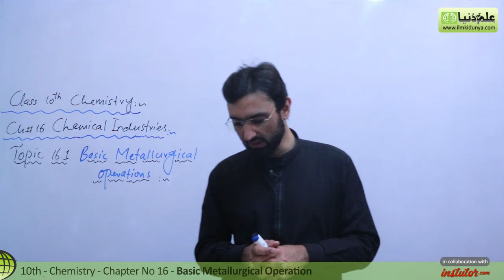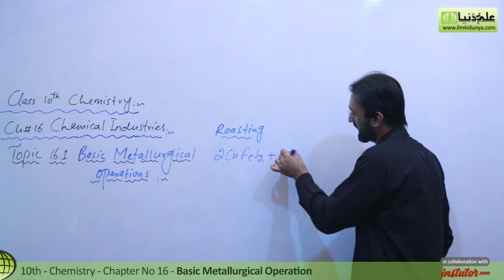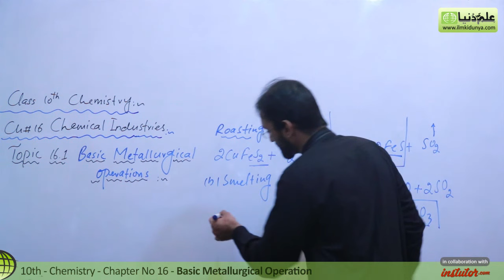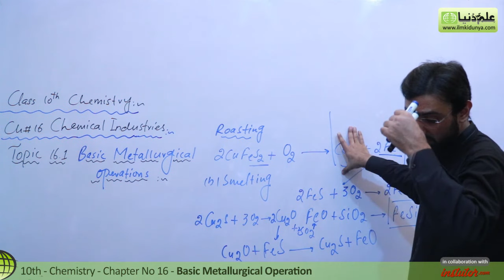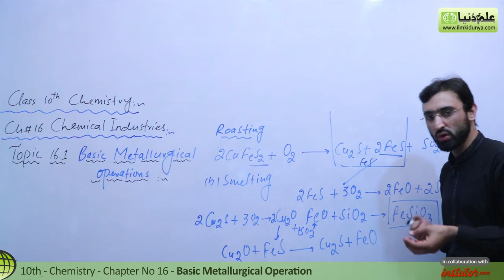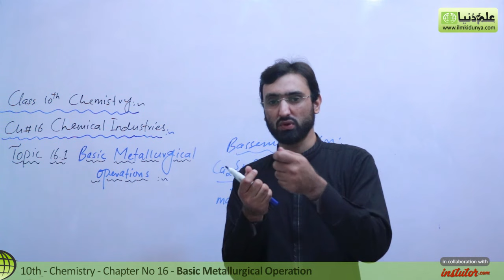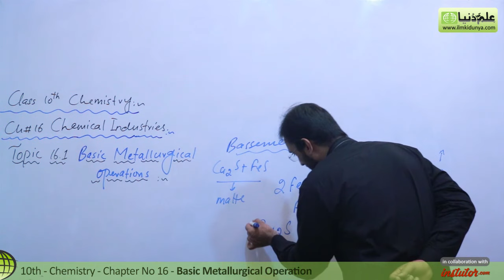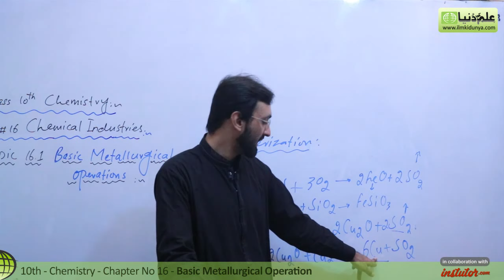10th Class Chemistry, ch 16, Electromagnetic Separation - Matric Class Chemistry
In this online lecture, Sibghat Ullah explains 10th Class Chemistry Chapter 16 Chemical Industries. The topic being discussed is Topic 16.1 Basic Metallurgical Operations

punjab text book board/Sindh text book board/KPK text book board 10th Class book 2 lecture is conducted in Urdu/hindi/English. This lecture for 10th class Chemistry chapter 16 is created for all students who want to prepare this topic in detail.

If you have any questions about this lecture on 10th Class Chemistry ch 16, you can go to